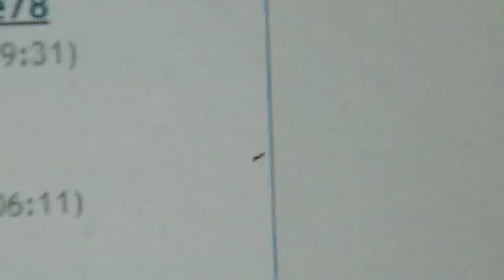display mit einwohner